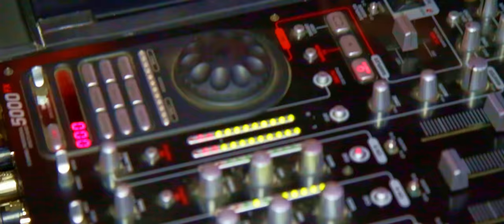Trailer "Boda Rafael & Adriana"